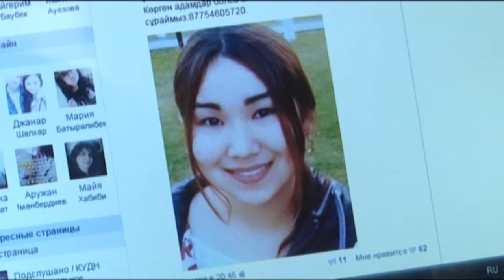Студент қызды өлтірді деп айыпталушыға үкім оқылды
Таксиге мініп, өмірімен қош айтысқан Айгерім Оспанбекованы айуандықпен өлтірген жігіт 16 жылға бас бостандығынан айрылды. Сот процесінде сотталушының анасы ұлын тәртіп сақшылары ұрып мойындатқан деп шу көтерді. Ал жәбірленуші тарап 16 жылды азсынып отыр.